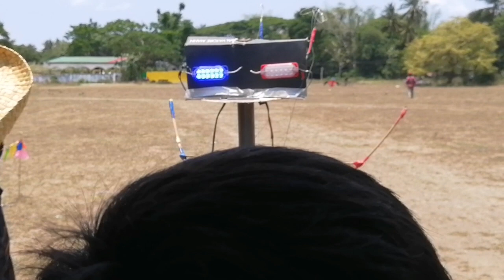NAPALABAN ANG SARANGGOLA NAMIN!!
Kite event in balete batangas city,,